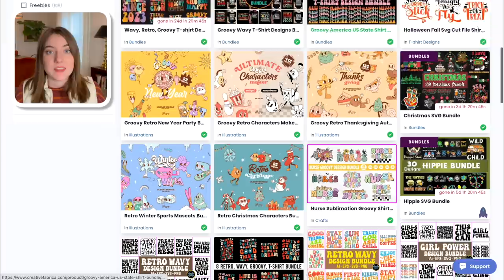OUTDATED Print on Demand Tips to STOP in 2024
🎉 FREE NICHE RESEARCH WORKSHOP: Learn my favorite method for finding insanely sellable niches every time

Some of the tips that might have worked for print on demand beginners, just don't work anymore. In this video I share some of the best tips for new Etsy shops, Amazon Merch Sellers and more. If you want to open a print on demand t-shirt business in 2024, find the best niches, this is for you!